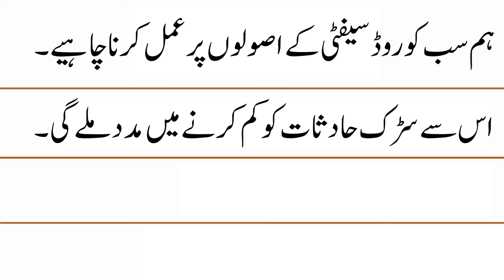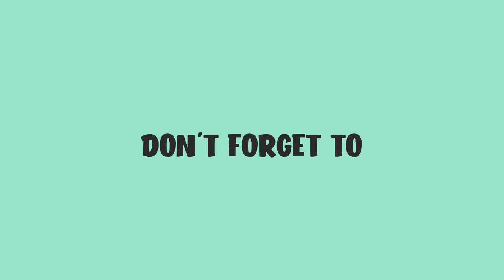10 Lines on Road Safety Rules in Urdu || Road Safety Rules Essay in Urdu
In this video, you will learn 10 Lines on Road Safety Rules in Urdu.

Road Safety Rules Essay in Urdu
10 Lines on Road Safety Rules in Urdu
Short Urdu Essay on Road Safety Rules